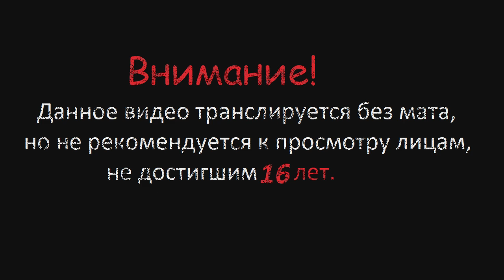Прохождение Dark Souls Remastered 36 (Очередной поход в катакомбы)